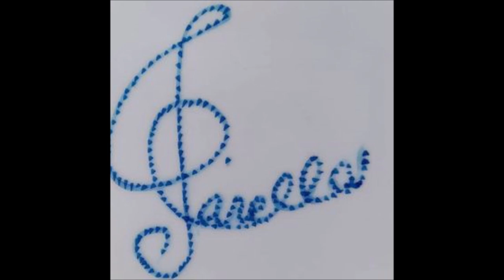Wolfgang Amadeus Mozart - Piano Sonata No. 7 in C, K. 309 (Date: 1777) For 2 Classical Guitars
Arranged by Domenico Carella (N.B. = a misura 233 i bassi una ottava su).
La Sonata per pianoforte n. 7 in do maggiore , K. 309 (284b) ( 1777 ) di Wolfgang Amadeus Mozart è una sonata per pianoforte in tre movimenti :

 Allegro con spirito (00:00)
 Andante un poco adagio, Fa maggiore (03:46)
 Rondò - allegro grazioso (10:07)

  Una performance tipica dura circa 16 minuti. [ citazione necessaria ]

L'opera fu composta durante un viaggio a Mannheim e Parigi nel 1777-78. In una lettera al padre datata 24 ottobre 1777, Mozart descrive un concerto in cui suonò "una magnifica sonata in do maggiore con un rondò di chiusura, di mia invenzione", [ 2 ] suggerendo che la sonata fu completata nell'ottobre 1777. Il movimento andante è un "ritratto" della sua allieva Rose Cannabich , la figlia tredicenne del maestro di cappella di Mannheim Christian Cannabich . [ 3 ] Dopo aver esaminato una copia del manoscritto, il padre di Mozart, Leopold, scrisse che si trattava di "una strana composizione. Ha qualcosa in sé dello stile 'piuttosto artificiale' di Mannheim , ma così poco che il tuo buon stile non è rovinato".
Wikipedia